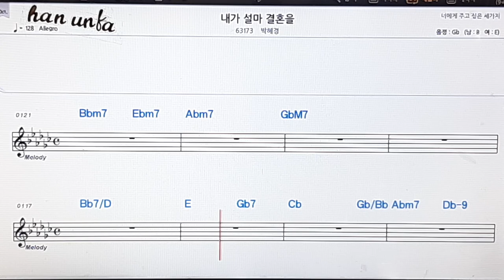내가설마 결혼을/박혜경👍노래 반주, 코드 악보,가라오케💋Karaoke*Sheet Music*Chord*MR